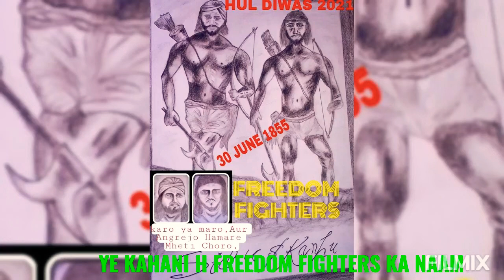HuL DIWAS. 2021,,,,,SIDHU MURMU&KANU MURMU,,,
,❤️Johar Jharkhand ❤️                                               30 Jun 1855,,,,
Freedom FIGHTERS
SIDHU &KANU MURMU,,,,,,